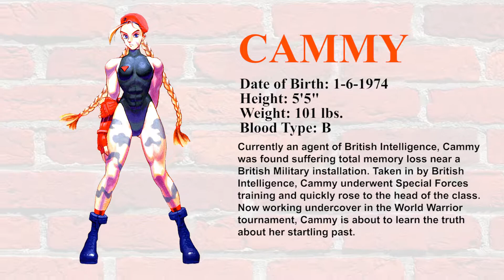Super Street Fighter II - Cammy (Profile)